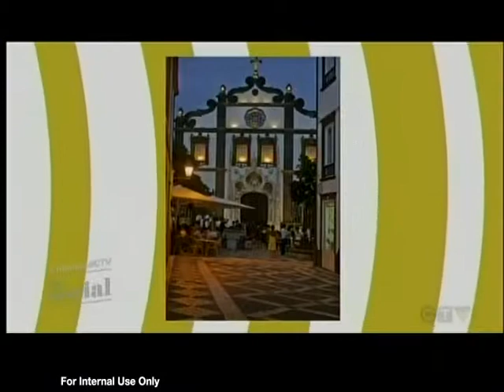The Social chats about the Azores islands as a trendy honeymoon destination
CTV's The Social talks about the trendiest honeymoon destinations including the islands of the Azores.